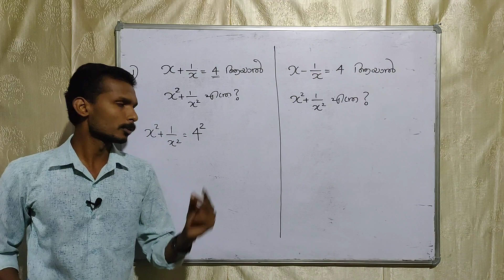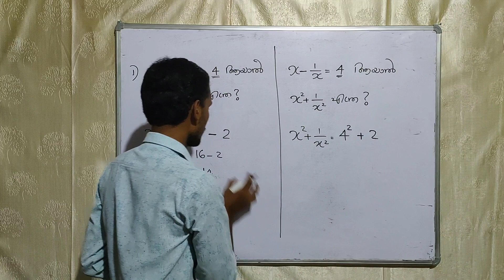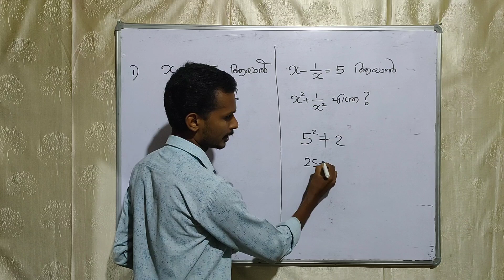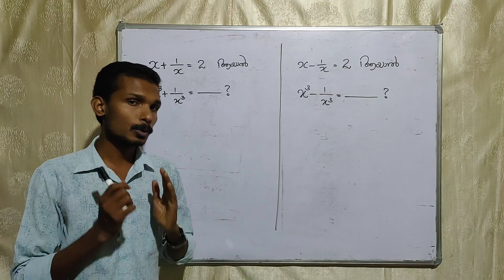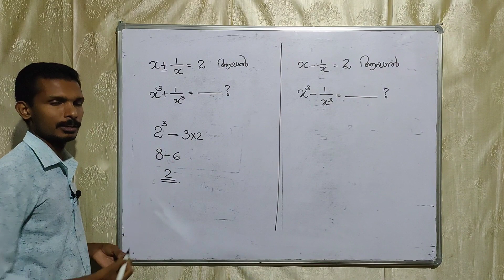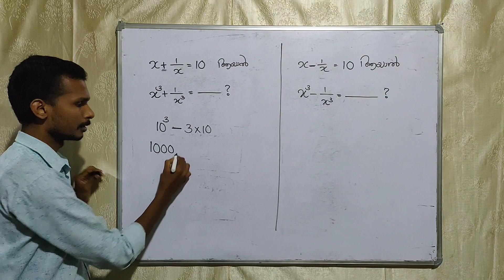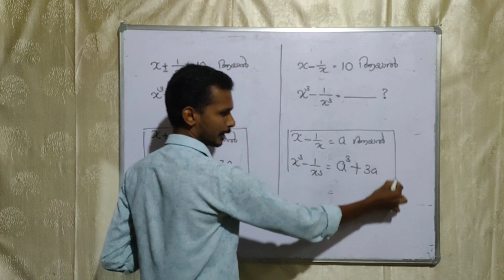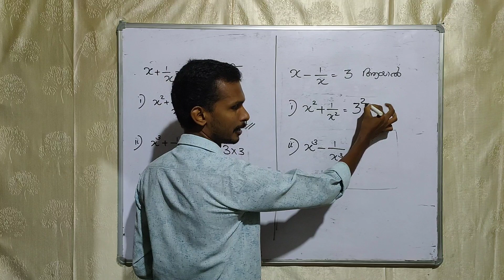PSC MATHS: Complicated repeated question(identities ) shortcut/AS EASY MATHS/ BY AKHIL S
MATHS SHORTCUT

AS EASY MATHS